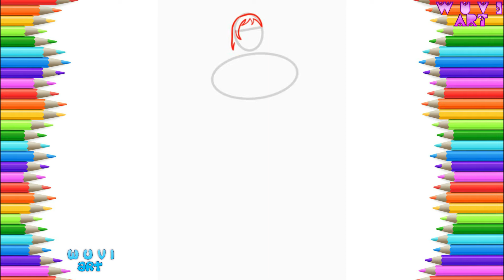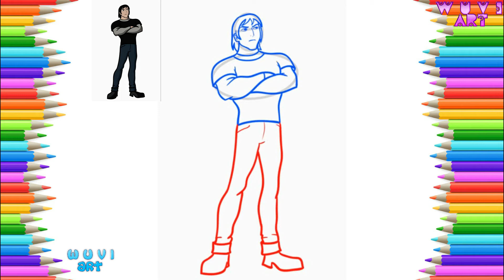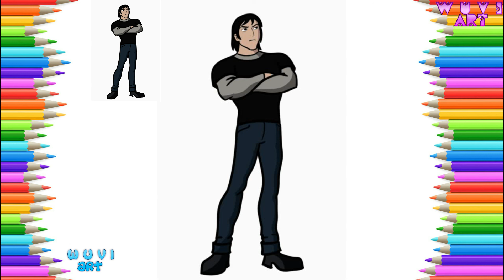How to Draw Kevin Lenin - Ben 10 Benny Tennyson Character Easy Drawing Tutorial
እንዴት እንደሚሳል
كيف ترسم
Ինչպես նկարել
necə çəkmək
nola marraztu
কিভাবে আকে
як маляваць
kako crtati
как да рисувам
ಹೇಗೆ ಸೆಳೆಯುವುದು
com dibuixar
сурет салу
sa unsa nga paagi aron sa pagkalos
mmene kudzatunga
如何画
如何畫
nzira yekukwevera
කොහොමද අඳින්නේ
그리는 방법
kako nacrtati
çawa bikujin
hvordan man tegner
ako kresliť
kako narisati
Kiel desegni
kuidas joonistada
Paano Gumuhit
kuinka piirtää
como deseñar
sut i dynnu
როგორ დავხატოთ
איך לצייר
hogyan rajzolj
esi ise
ווי צו ציען
cara menggambar
描く方法
cara nggambar
របៀបគូរ
ວິທີການແຕ້ມ
duci
kā zīmēt
kaip piešti
wéi zeechnen
како да црташ
എങ്ങനെ വരയ്ക്കണം
kif tfassal
me pehea ki te utu
कसे काढावे
хэрхэн зурах
څنګه رسم
چطوری طراحی کنیم
jak narysować
ਕਿਵੇਂ ਖਿੱਚਣਾ ਹੈ
кантип тартат
cum să atragă
как нарисовать
le auala e faalatalata
Како цртати
ho hohela joang
ڪئين ٺاهيو
வரைவது எப்படி
jak kreslit
ఎలా గీయాలి
nasıl çizilir
як намалювати
indlela yokudweba
indlela ukudweba